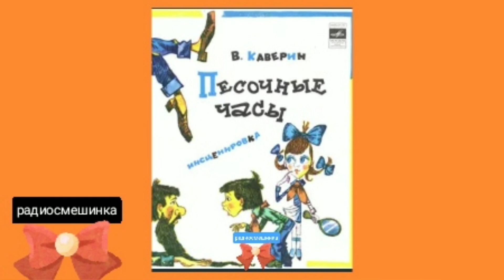Песочные часы.В.Каверин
Действующие лица и исполнители:

Ведущий - Н. Литвинов

Таня - И. Солонина

Петя - Б. Захарова

Воспитатель - В. Абдулов

Фея вежливости - Т. Пельтцер

Распорядитель - И. Барги

Зрительницы - А. Папанова, И. Агафонова

Режиссер - Ф. Шейн

Звукорежиссёр - Н. Чибисова

Редактор - И. Якушенко

Художник - В. Попов

1980 г